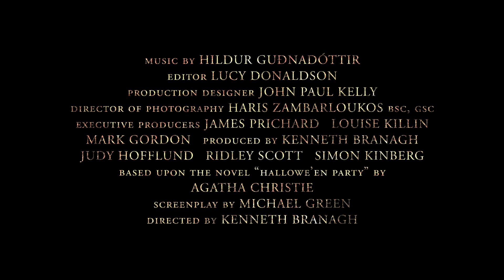A Haunting in Venice Official Trailer (2023) 威尼斯惊魂夜